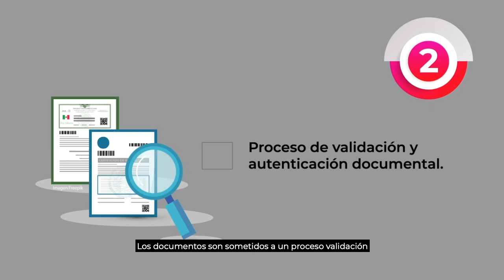Requisitos ConvocatoriaUnADM2020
Aspirantes:
Te damos a conocer los requisitos para el registro, con la finalidad de que cuentes con tiempo para recabarlos en formato PDF. En armonía con las disposiciones de la Secretaría de Salud y de la SEP, en esta etapa no será necesaria la fotografía.